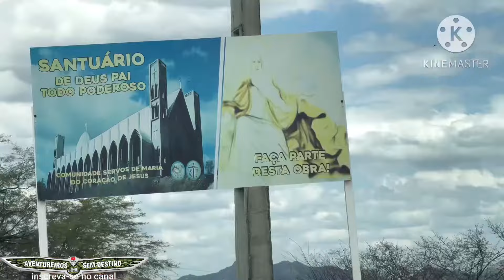Santuário Deus Pai Todo Poderoso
localizado entre os municípios de Malta e Condado, no Sertão da Paraíba.
O Santuário conta com um cenário extremamente vistoso. A obra está em processo de finalização, e todo sábado, às 11h00 é celebrada a Santa Missa.
Uma obra muito bem estruturada, e que, em breve, estará totalmente finalizada para receber fiéis de todas as regiões.

As servas de Maria é quem é responsável pelo Santuário .